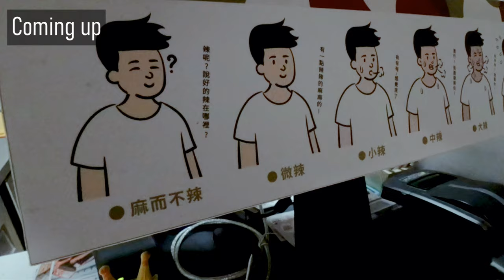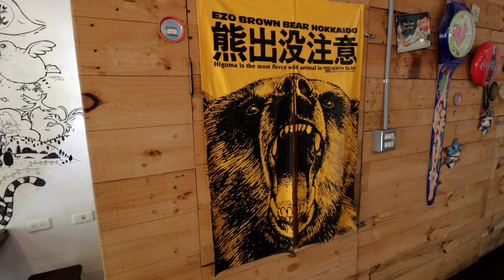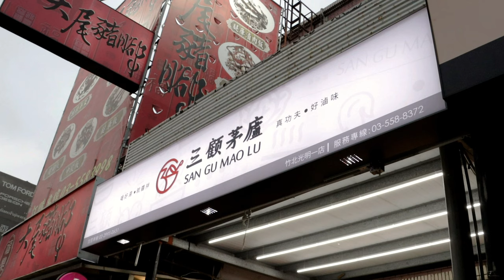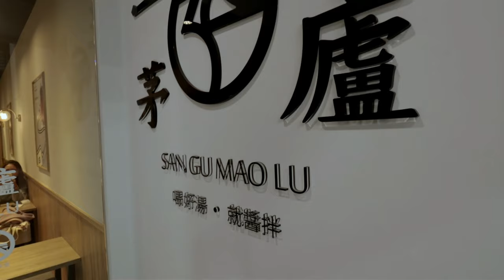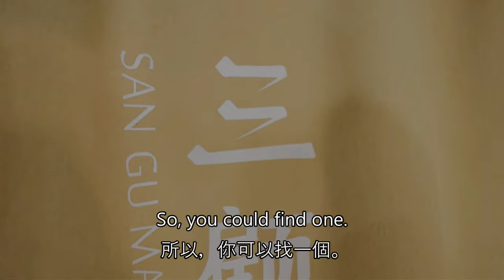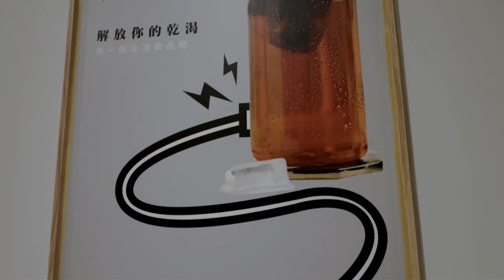Scotsman tries SPICY Taiwanese food! | 蘇格蘭小伙子嚐嚐辣台灣菜！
I tried to find some of the spiciest food I could in Hsinchu county.
我試圖在新竹縣找到一些我能找到的最辣的台灣食物。

Chapters:
0:00 Coming up
0:15 Intro
0:48 餓霸 brunch 俗胖.手作蛋餅
2:58 There was no lunch!
3:32 San Gu Mao Lu
8:13 Outro

Camera Gear:
Canon EOS 90D
Canon EFS 18-135mm USM Lens
Canon EFS 10-18mm STM Lens
Manfrotto PIXI EVO
Manfrotto Befree 2N1

Did you read down to here?